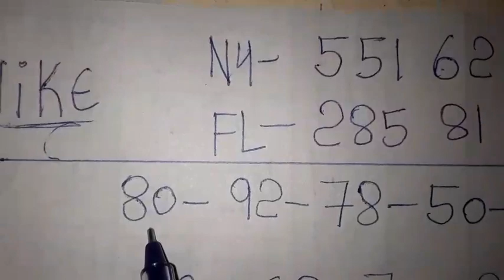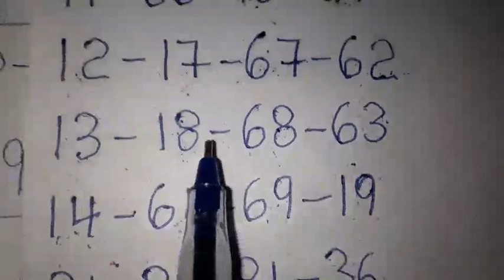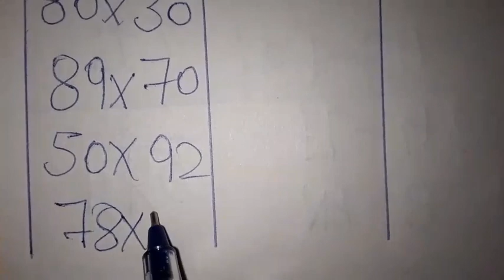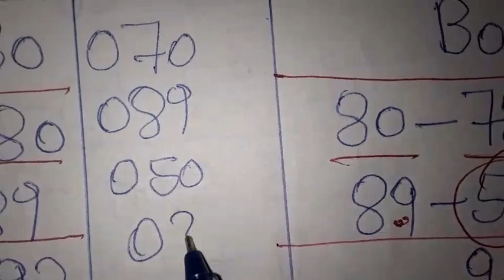Boul cho pou jodia 18 Octobre 2023🔥New york 🔥Florida 🔥Georgia